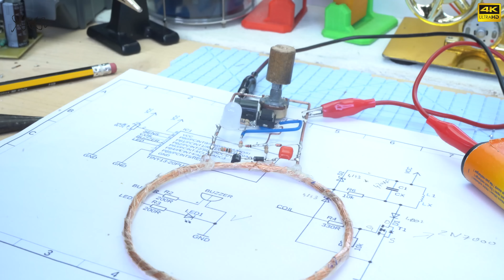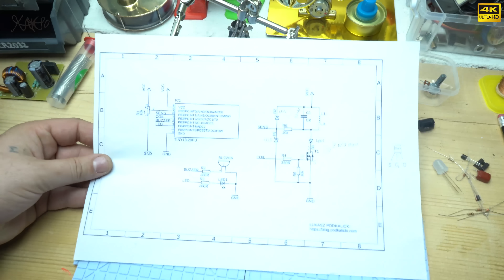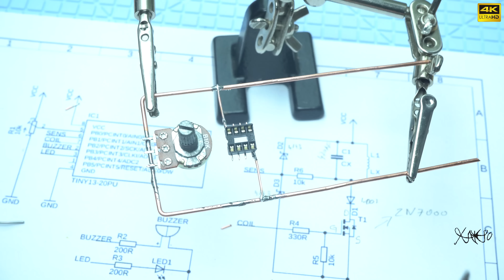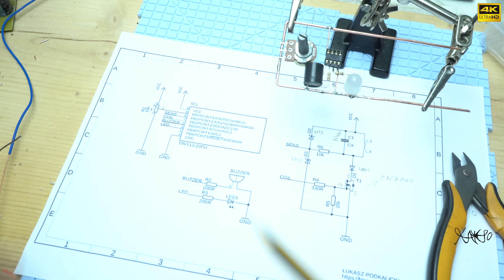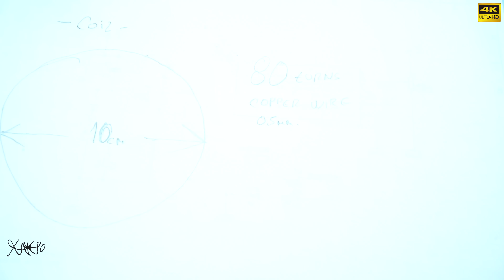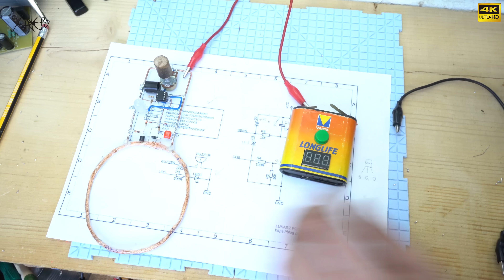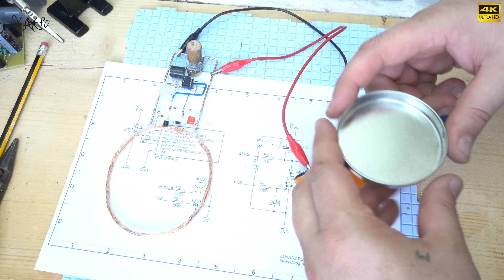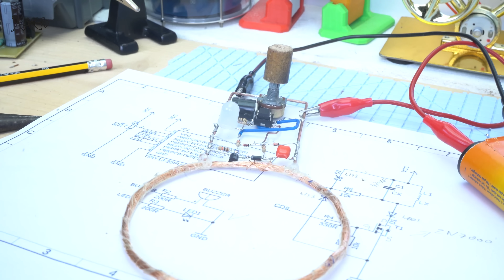How To Make Metal Detector at Home - Skeleton PCB and easy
made at home metal detector with brain microchip attiny85.
For more info about schematic and downloading the source code